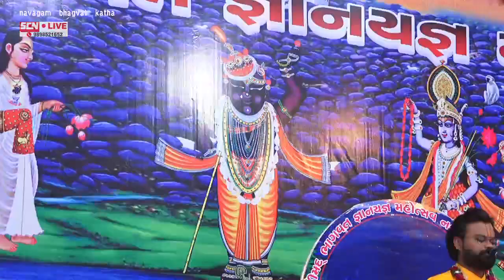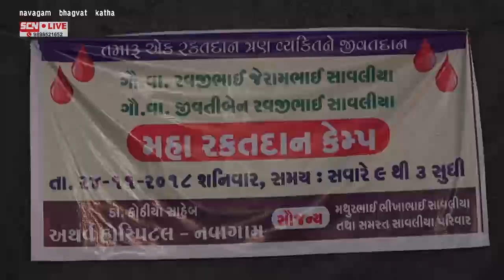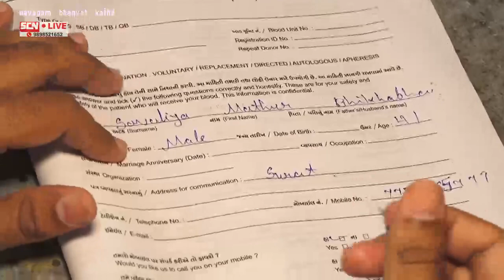Bhagavat Katha - Navagam